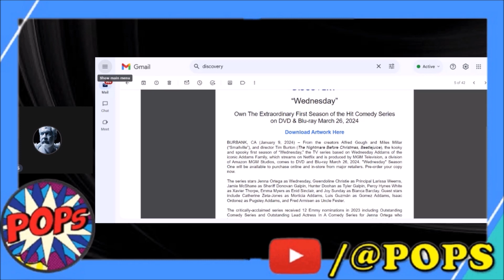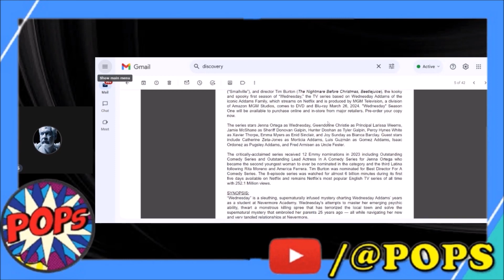WEDNESDAY Season 1 Physical Media Release Date - Any Thoughts?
Pops discusses the news of WEDNESDAY Season 1 coming to Blu-Ray, DVD

From the creators Alfred Gough and Miles Millar (“Smallville”), and director Tim Burton (The Nightmare Before Christmas, Beetlejuice), the kooky and spooky first season of “Wednesday,” the TV series based on Wednesday Addams of the iconic Addams Family, which streams on Netflix and is produced by MGM Television, a division of Amazon MGM Studios, comes to DVD and Blu-ray March 26, 2024. "Wednesday" Season One will be available to purchase online and in-store from major retailers.

“Wednesday” is a sleuthing, supernaturally infused mystery charting Wednesday Addams’ years as a student at Nevermore Academy. Wednesday's attempts to master her emerging psychic ability, thwart a monstrous killing spree that has terrorized the local town and solve the supernatural mystery that embroiled her parents 25 years ago — all while navigating her new and very tangled relationships at Nevermore.

 PRODUCT                                         SRP

DVD                                                   $24.98 ($29.98 in Canada)

Blu-ray                                               $29.98 SRP ($39.99 in Canada)

Send POPS STUFF:
POPS